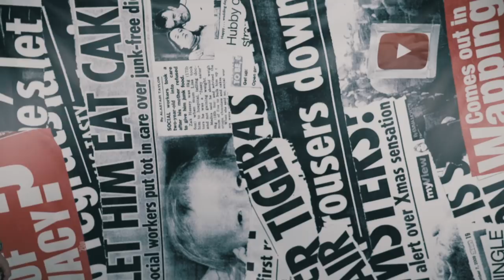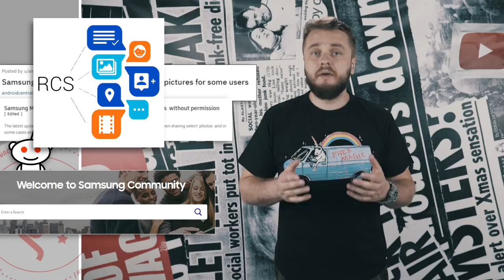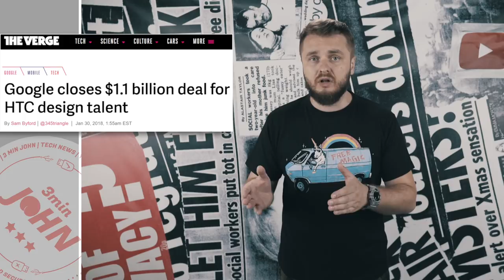The future is FOLDABLE?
Lol Samsung.
Sad HTC is SAD!
Microsoft tries. hard.

JHONNY OUT!!!

ep. 111